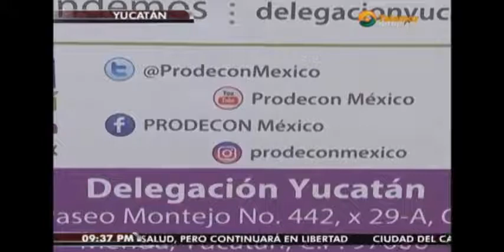Nota de entrevista al Delegado de PRODECON en Yucatán, Marco Antonio Ponce, en Noticias Telemar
Nota de entrevista realizada al Delegado de PRODECON en Yucatán, Marco Antonio Ponce Hernández, en el programa “Noticias Telemar”, transmitido en Canal 9 de Telecable. Tema: Declaración anual. (28/03/2017)